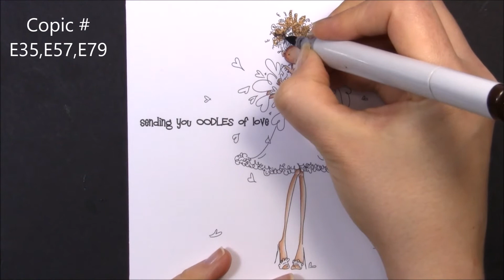Copic Colouring Stamping Bella 2018: Uptown Girl Lucille sends her Love stamp set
Watch me colour the Stamping Bella Uptown Girl Lucille sends her Love stamped image using Copic Markers. Full marker colour details provided in the video.